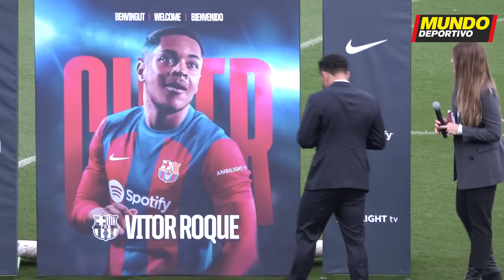La presentación íntegra del VITOR ROQUE como jugador del FC Barcelona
Vitor Roque, 18 años, fue presentado este viernes como jugador del FC Barcelona, en víspera del día de Reyes, y tras debutar ayer como azulgrana ante la UD Las Palmas en el estadio Gran Canaria. El joven delantero brasileño, que firma por el Barça hasta junio de 2031, no escondió que está instalado en una nube desde que aterrizó en Barcelona el pasado día 27. "Es un sueño hecho realidad, muy contento también, es un sueño que tenía desde niño", admitió Vitor Roque en el acto de presentación, que tuvo lugar en el campo Tito Vilanova y donde estuvo acompañado en todo momento por el vicepresidente deportivo, Rafa Yuste, en ausencia del presidente Joan Laporta, que tuvo que ausentarse por un asunto personal.